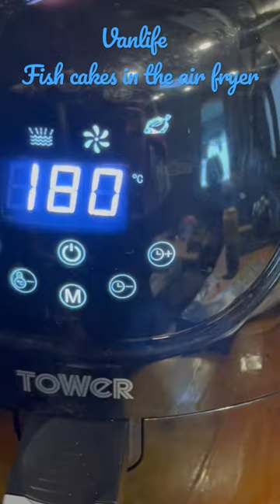Air fryer fish cakes in a Camper van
Cooking fish cakes in the camper van air fryer 7 minutes with a garlic mayonnaise topping.